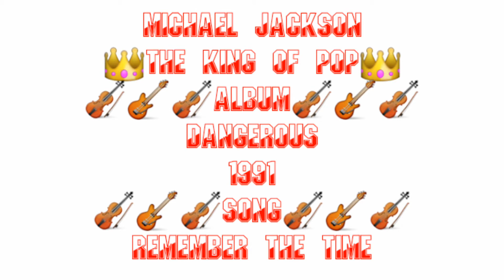Remember The Time Song || Michael Jackson Remember The Time Song || Album Dangerous 1991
Hello
I Am "Rajesh Moundekar"

Do You Remember When We Fell In Love
We Were Young And Innocent Then
Do You Remember How It All Began
It Just Seemed Like Heaven
So Why Did It End?

Do You Remember Back In The Fall
We'd Be Together All Day Long
Do You Remember Us Holding Hands
In Each Other's Eyes We'd Stare

Tell Me

Do You Remember The Time When We Fell In Love
Do You Remember The Time When We First Met, Girl

Do You Remember How We Used To Talk
You Know We'd Stay On The Phone At Night 'Til Dawn
Do You Remember All The Things We Said
Like I Love You So I'll Never Let You Go

Do You Remember Back In The Spring
Every Morning Birds Would Sing
Do You Remember Those Special Times
They'll Just Go On And On In The Back Of My Mind

Those Sweet Memories Will Always Be Dear To Me
And, Girl, No Matter What Was Said
I Will Never Forget What We Had
Now, Baby

Remember, My Baby

'Cause I Remember
All In My Mind, Girl
Remember, My Baby

On The Phone You And Me
Remember The Time
'Til Dawn, Two Or Three
What About Us, Girl?

Do You, Do You, Do You, Do You, Do You
In The Park, On The Beach
Remember The Time
You And Me In India
What About, What About

After Dark, Do You, Do You, Do You

Hii I Am "Rajesh Moundekar"

I Am A Perfectionist, So Everything I Put Out Needs To Be, Like, 100 Percent. So When It Comes To Releasing Things On My YouTube Channel, I Triple Quadruple Check It Before I Post It Because This Has Got To Be Ready For The Amount Of People Who Are Going To Be Watching For Sure

The Information Provided On This Channel Is Only For General Purposes And Should Not Be Considered As Professional Advices. My Recommendation Based On My Personal Experiences All The Contents Published On This Channel Is My Own Creative Work. Before Using Any Of The Content From My Videos, Kindly Take Permission First

I Am Learning A Lot About Myself Being Alone, And Doing What I'm Doing

Desclaimer
Copyright
Any
Within 24Hours!!